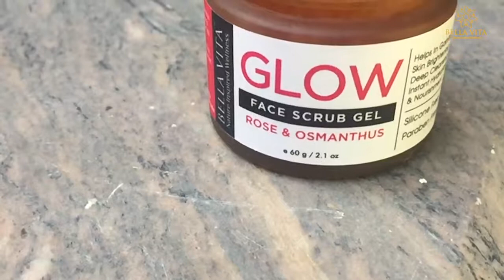bellavitaorganic Vitamin E Face Scrub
For Women & Men, Sensitive Skin With Rose, Osmanthus & Pomegranate | Brightening, Whitening, Cleansing & Glowing Skin.

 Rose & Osmanthus Fairness, Brightening, Whitening, Exfoliating, Cleansing Face Scrub For          Women & Men by Bella Vita Organic

With the power of Rose, Coolness of Osmanthus & Purity of Saffron, This Detan face gel scrub with real Pomegranate grit is an ideal cleanser and exfoliator for both men and women.

Radiance, Glow & Shine will come naturally to your skin with this wondrous face scrub rich in natural ingredients and flower extracts. Use this skin brightening face gel scrub thrice a week to experience the following benefits with these naturally powerful ingredients:-

🌿Rose – Brightens The Skin

🌿Papaya – Helps in Blemishes & Pigmentation Removal

🌿Saffron – Best For Skin Fairness & Brightening

🌿Calendula – Heals Redness, Acne & Sunburn

🌿Jasmine – For Even Skin Tone

🌿Daisy – Prevents Hyperpigmentation

🌿Orchid - Creates Smooth Skin Texture

🌿Basil – Anti Wrinkle Properties

🌿Chamomile – Relaxes & Calms The Skin

🌿Walnut Grit – Deeply Exfoliates & Removes Dirt

🌿Lotus – Full of Vitamin C, Brightens & Nourishes The Skin

🌿Aloe Vera – All Around Skin Care

🌿Rosemary – Anti Ageing & Reverse Cell Damage To Skin

🌿Osmanthus – Cleanses Skin From Bacteria, Chemicals, Dirt & Other Toxins